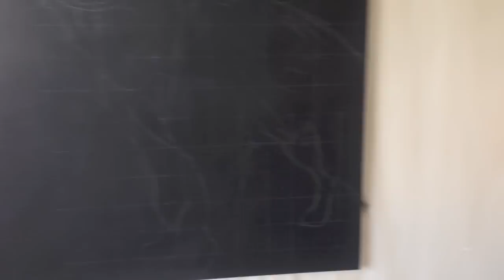"Hyena" (2014) - An original painting by Aimée Hoover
An original painting, step by step, by animal portrait artist, Aimée Hoover.